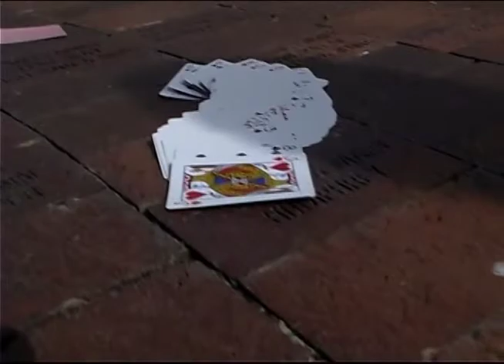DON DICKERMAN DAVID BERKOWITZ TV SHOW